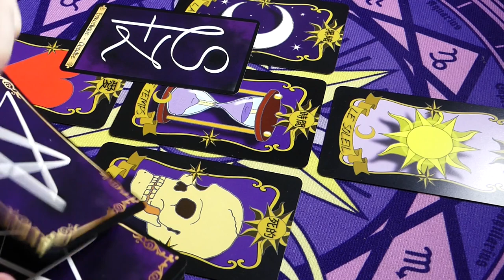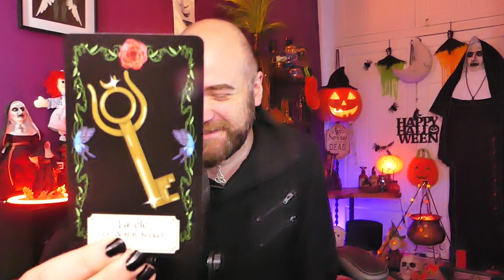🔮ÉNERGIES DU 7 AU 13/11/2022🔮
Introduction 00:00
Oracle d'Alice 03:12
Oracle de Pandémonium 09:02
Oracle des 4, message sombre 16:24
Oracle des 4, message lumineux 18:48
Rond de cristal 20:42